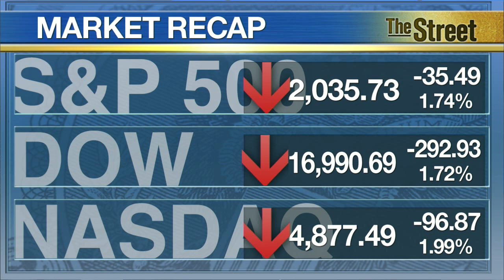Stocks Are on Track to Close Worst Week of 2015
Netflix (NFLX) moved even further into correction territory on Friday, caught up in a broad selloff among tech stocks. The streaming giant has fallen 16% from its early August record close, nearing the 20% drop that would constitute bear market territory. There was more pain for Wall Street as stocks were on track to close their worst week of the year. The Dow was down 8% from its all-time high set in May after Chinese manufacturing fell to a six-and-a-half-year low in August. Fears over the China slowdown pressured crude oil. The commodity looked to close out its eighth straight weekly loss after falling more than 2% on Friday. Ross Stores (ROST) fell after providing cautious profit guidance for its third quarter. The retailer said the expected decline in earnings was due to hard-to-beat comparisons to the year earlier.